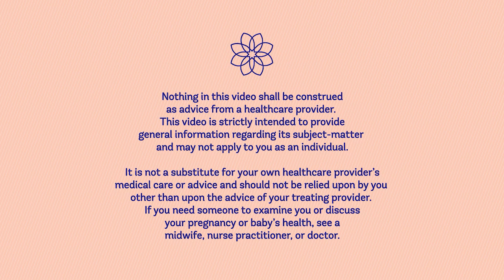Free Video Lesson 2: Erythromycin Eye Ointment for Newborns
In this video, the founder of Evidence Based Birth® talks about Erythromycin Eye Ointment for Newborns. This is the part 2 of the 3 free video lessons about Vitamin K and Eye Ointment